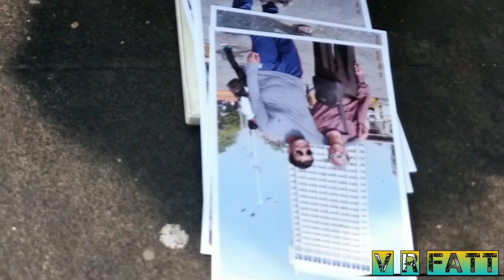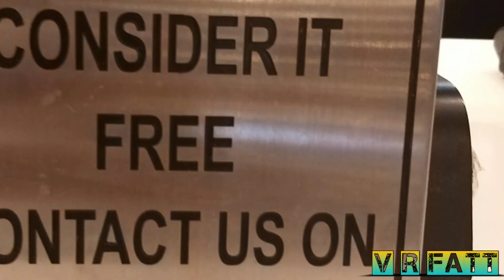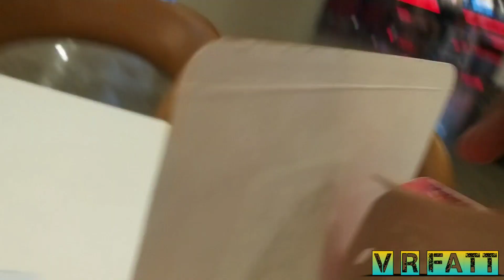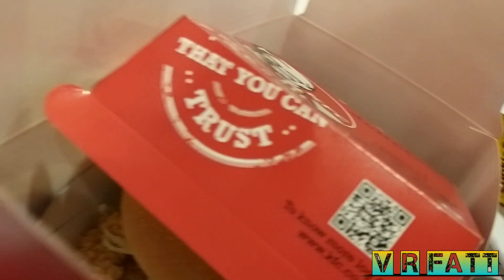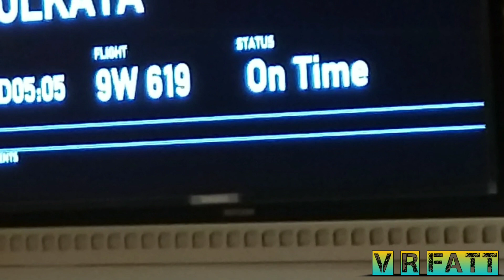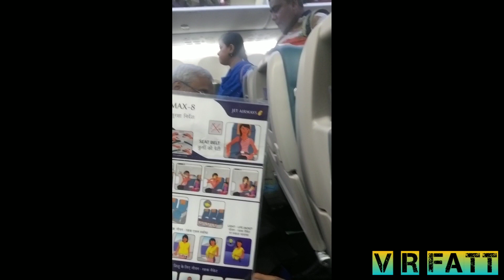Second Part of Vlog 2... V R FATT. Mumbai. 1080p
Hi everyone. In this video I showed many places of Mumbai including 2 amazing ships and I have also included a food review of Mumbai Airport KFC.
This vlog is the second part of my 2nd vlog which was uploaded in this channel earlier this month...